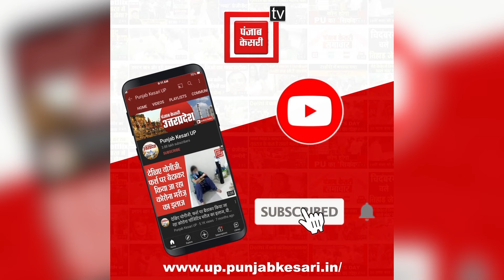राहुल की यात्रा से ममता को परहेज, नहीं होगीं शामिल, न्याय यात्रा’ संग ममता बनर्जी ने किया ‘अन्याय’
Mamta Banerjee:पश्चिम बंगाल की सीएम और इंडी अलायंस की घटक टीएमसी की प्रमुख ममता बनर्जी ने राहुल गांधी की न्याय यात्रा से दूरी बनाने की घोषणा की है। वजह सीट शेयरिंग पर फॉर्म्युला तय न हो पाना बताई गई है। हालांकि टीएमसी और कांग्रेस के बीच छत्तीस के रिश्ते का संकेत पहली बार नहीं मिला है। ममता समय-समय पर अपने नखरे दिखाती रही हैं।